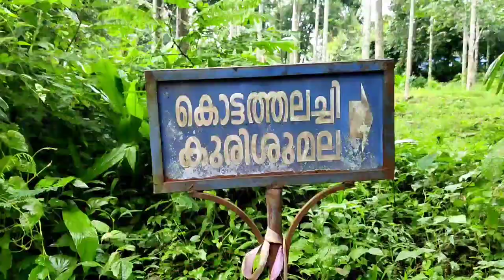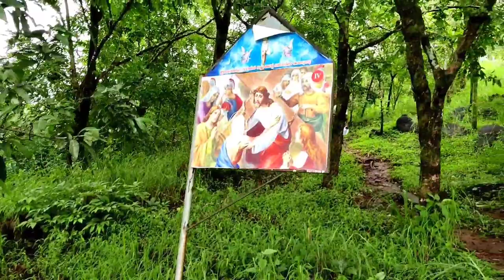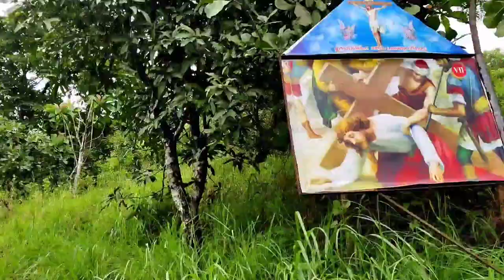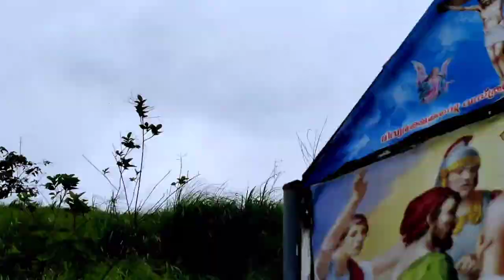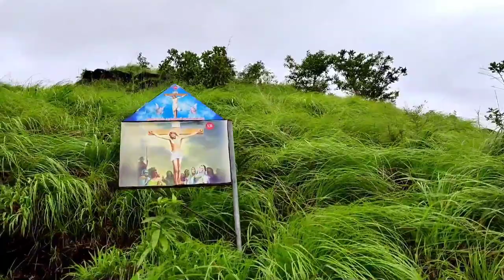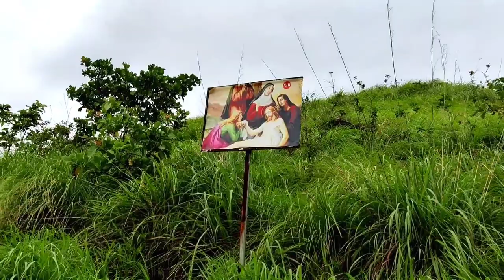youtube video #-75e98pT_Hc